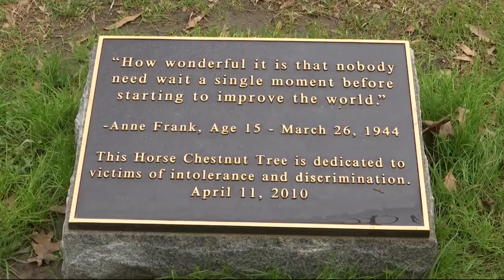Push for Anne Frank recognition in national monument